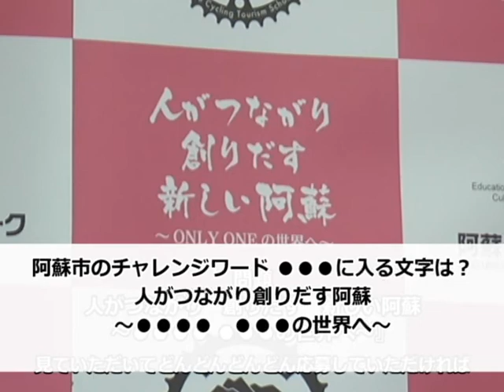「ようこそ市長室」佐藤義興阿蘇市長 平成29年5月号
5/20開催されるONSEN・ガストロノミーウオーキングin阿蘇内牧温泉について